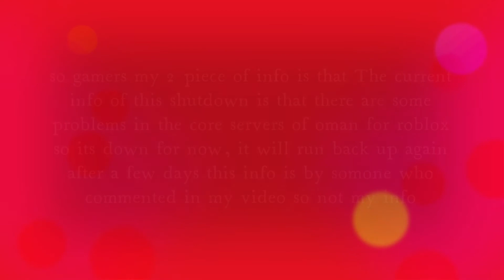roblox is not banned in oman part 2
dear gamers roblox is not banned in oman i hope everyone understands